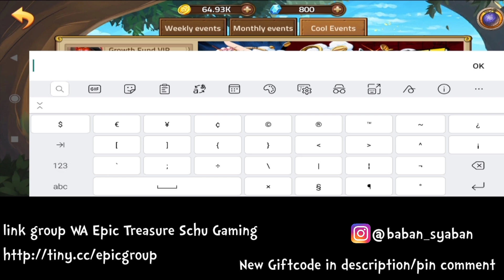Epic Treasure - Pemula Wajib masuk! Tips dan Trick ( Ada Cara Masukin Gift Code )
oke cuy Schu gaming bermain Epic Treasure server Global
disini sharing Epic Treasure untuk Pemula / Free Player
tentunya berbagi Epic Treasure Gift code juga
serta tips dan trick bermain gameplay Epic treasure ini ya.

Gift Code EPIC TREASURE TERBARU Sea Server GLOBAL :

EPICTREASURE (NON EXPIRED)
LEGENDARY (NON EXPIRED)
EPICTREASURE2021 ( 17 APRIL 2021 EXPIRED)
EPICTREASUREWEEK03 (12 APRIL 2021 EXPIRED)

EPICTREASUREGIFT
NEWPLAYER
FREE5STAR
EPICGROUP5k
EPICGROUP10K
LIKEFANPAGE10k
GOATISLAND15k
DAWNISLAND15k